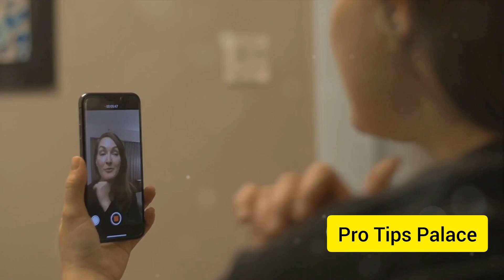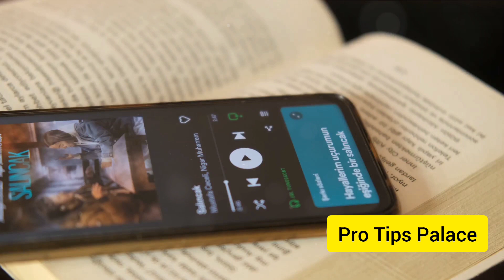How to Earn $500 from Instagram Stories | Pro Tips Palace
Title: "How to Earn $500 from Instagram Stories: Step-by-Step Guide!"

Description:
💰 Want to make $500 or more from your Instagram Stories? In this video, I'll walk you through proven strategies and tactics to monetize your stories and boost your earnings. Get ready to unlock the secrets to maximizing your earning potential on Instagram!

📱 Key Topics:

    💼 Getting Started: Setting Up Your Instagram Business Account
    📊 Analyzing Your Insights and Optimizing Your Content
    💡 Creative Story Ideas to Engage Your Audience and Drive Sales

👉 Whether you're a seasoned influencer or just starting out, this video will provide you with actionable tips and strategies to help you reach your income goals through Instagram Stories. Don't miss out on this opportunity to turn your social media presence into a lucrative revenue stream!